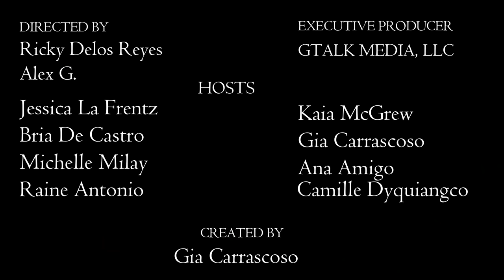Mo Twister on Karma: "I Hate That People Believe In It."| Gtalk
Gtalk challenges Mo Twister to a one-minute alphabet fast talk. Check out how the fearless and quick-witted radio personality fared in this super fun game.

Mo Twister is a veteran radio, DJ, and podcaster.

▶️ Directors: Ricky delos Reyes and Alex G.

▶️About GTalk TV Show:

Gtalk is an all-Filipina online talk show based in CA, USA. The show aims to entertain, bring hope and joy through unforgettable, inspiring experiences and stories of celebrities and personalities.

A panel of women of different generations ranging from 22-50 offering perspectives on various topics.